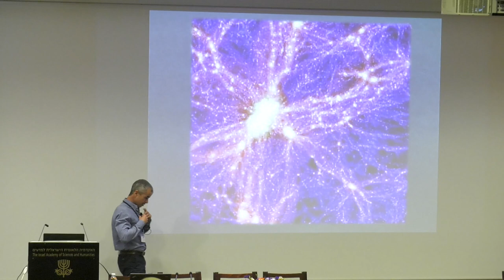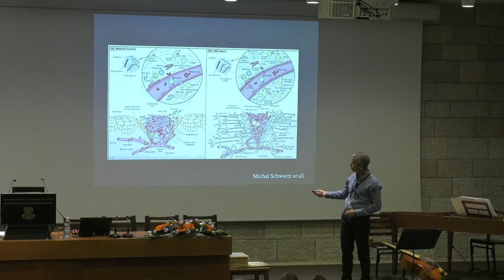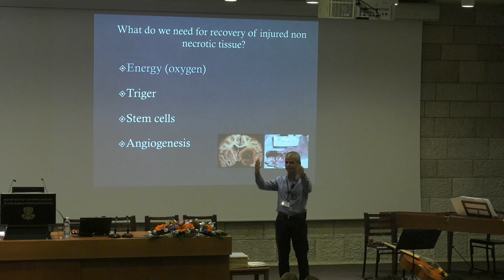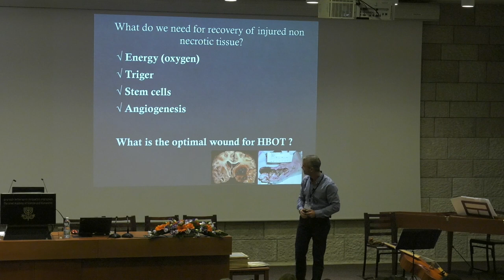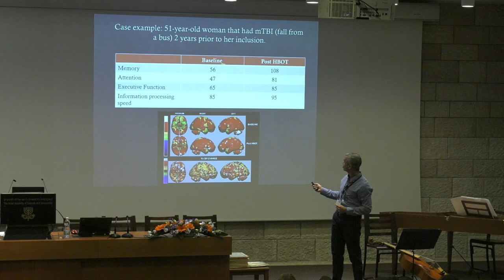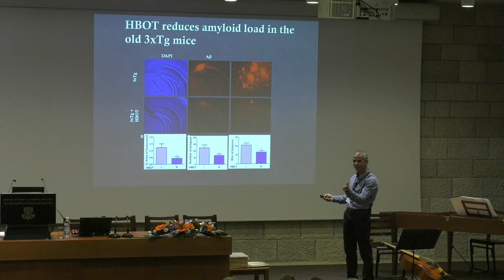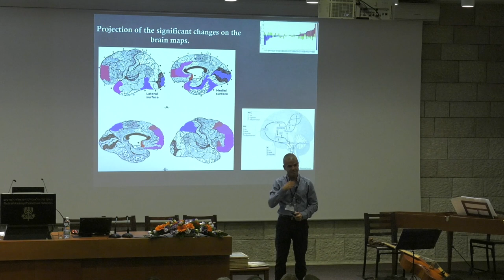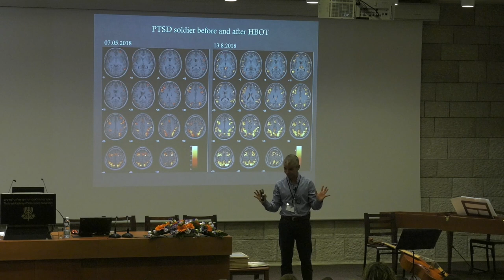Adams Seminar 2019 | 2/2 A NEW APPROACH TO BRAIN HEALING - Shai Efrati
Cordially invites you to the

ADAMS SEMINAR 2019

CELEBRATING THE 99TH BIRTHDAY OF MR. MARCEL ADAMS

Opening Address
Prof. Nili Cohen
Academy President

Greetings
Prof. Moshe Oren,
Academy Member, Chair of the Adams
Steering & Approval Committee

Guest Lecturer
Prof. Shai Efrati, MD
Professor, Sackler School of Medicine
and Sagol School of Neuroscience,
Tel Aviv University;
Director, Sagol Center for
Hyperbaric Medicine and Research,
Assaf-Harofeh Medical Center

on
A NEW APPROACH TO BRAIN HEALING

Musical Interlude

Brief film on Mr. Marcel Adams

Awarding of the Fellowships
Adams Family Greetings by
Sylvan Adams and Linda Adams-Troy

Presentation of Certificates to:

Mr. Roie Dann
Hebrew University
Chemistry

Mr. Ron Efrat
Ben-Gurion University
Desert Studies

Mr. Renan Gross
Weizmann Institute
Mathematics

Mr. Aviv Karnieli
Tel Aviv University
Physics

Mr. Yaron Laufer
Bar-Ilan University
Electrical Engineering

Mr. Lior Rotem
Hebrew University
Computer Science

Ms. Aseel Shomar
The Technion
Chemical Engineering

Mr. Shai Tsesses
The Technion
Electrical Engineering

Musical Interlude

Closing Remarks
Prof. Nili Cohen